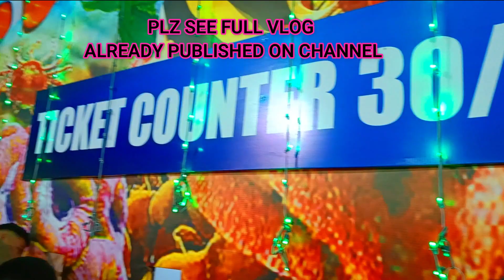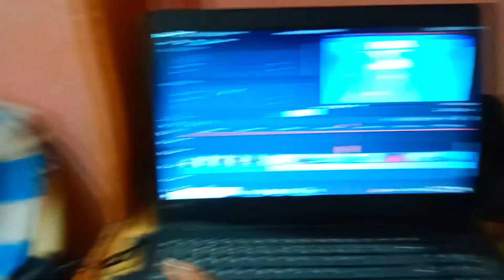Behano Ke Liye Paranthe Bnara Prajwal 🤪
Hey Guys, Welcome to our daily hindi vlog channel 'Mast Jodi Vlogs'

ASMR 🥵 CHICKEN LIVER CURRY, FISH KALIA, MUTTON CURRY, CHICKEN CURRY, EGG CURRY WITH RICE 🤤 FOOD SHOW
देखते है मुझे सबसे ज़्यादा कौन जानता है || जोशी जी ने तो हद्द ही करदी
इतने सालों बाद आई मेरी दादी अपने घर | पूरा परिवार खुश हो गए | Pahadi Lifestyle Vlog
Traditional Routine of Roti Pakora After Rain in Villages | Village Sham

hit likes.

lots of  ❤️

daily vlogs
sourav joshi daily vlogs
mast jodi vlog
mast jodi vlogs
mastjodi vlogs
mastjodivlogs
pushpa
lalit
mast jodi vlogs
Mastjodi Vlogs
mastjodi blog
mastjodi family
vlog video
dailyvlog
hindi vlog
hardworking couple
family vlogs
mast family
working couple vlogs
vlog
swamit badesra new vlog
dhruv rathee vlog
study vlog
bharti singh vlog
mini vlog
nikku vlog
sitara yaseen vlog
s3k vlog
fokats vlog
travel vlog
vlog video
sorv josh vlog
sapna tanvi vlog
tarahul vlog
arman vlog
sonya dada and family vlog
sarita vlog,my car my dream
manchanda family blog
spicy maggi recipe
honi honi
chinu family blog
chandigarh mein
buying fortuner
bundi recipe
tilakpure family new vlog
Pahadi Lifestyle
Village Lifestyle Vlog
Couple Vlogs
Rangeela Family
Rangila Family
Village Vlogs
Vlog
Vlogs
Vlogging
Daily Vlogs
Daily Lifestyle Vlog
family vlogs
daily vlogging
traveling
Vlog
Cute couple
Cute
Couple vlogs
Vijay Riya vlogs
Vijay Riya
Cute couple vlog
Couple vlog
Daily vlog
Indian Couple
Indian village couple
Vijay Riya Vlog
Village Life
Dancer Sanatan
Couple Vlog
Couple Vlog
Village Vlogs
Sabtri Kumari Officeal
Chicken leg picadhuro
Madhuri Puri Vlogs
Villge ki Duniya
Anita Ji ki kichen
Village vlogs video
Anand Raj Vlog
Man with the pot
Village world cooking
Sunita Ranjan Vlog
Monu Official
Ramesh Raj vlog
hinu vlogs
hinu vlogs uttarakhandi
daily vlogs hinu
hinu vlogs new video
kartik and hinu vlogs
kartik farswan hinu vlogs
hinu ki shadhi